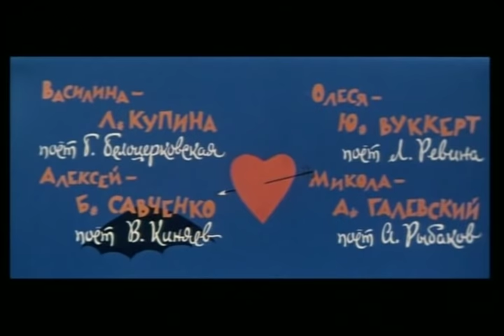Трембита (1968) фильм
Действие происходит после окончания Великой Отечественной войны в Закарпатье. В небольшом живописном местечке появляется Богдан Сусик, бывший дворецкий графа Шенброка. Прибыл он на Родину не для того, чтобы восстанавливать народное хозяйство и строить социализм, а потому что только он знал, где спрятаны сокровища сбежавшего помещика, и решил разыскать их.

Чудесная музыкальная комедия по одноименной оперетте Ю. Милютина, В. Масса и М. Червинского.

Трембита (1968) фильм смотреть онлайн

Жанр: Музыкальная комедия
Год выпуска: 1968
Производство: Свердловская киностудия
Продолжительность: 01:27:26